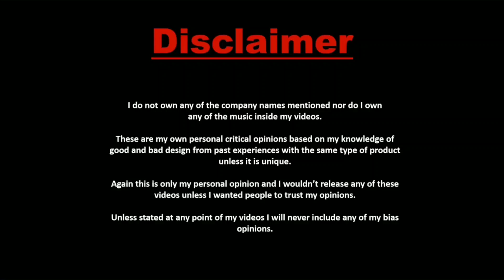Tharaka_Pennale[Drop_Dance_mix]_by_DJ_PRH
🔥OUT NOW🔥

TRACK NAME : Tharaka Pennaale

ARTIST : DJ PRH❤❤

VISUAL WORK: P. J VISUALS